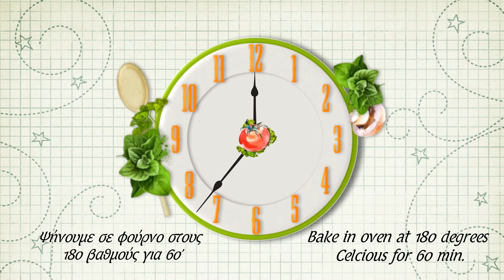Τέλεια κοτόπιτα - Greek Chicken pie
Μια πολύ νόστιμη πίτα με σπιτικό φύλλο από αλεύρι ολικής άλεσης, με γέμιση από κοτόπουλο και λαχανικά. Είναι ιδανικό πιάτο για τα Κυριακάτικα και γιορτινά τραπέζια με την οικογένεια και τους φίλους σας!!

A super tasty greek pie, with homemade pastry from whole grain flour filled with chicken and vegetables is an ideal meal for Sundays with family and friends!!